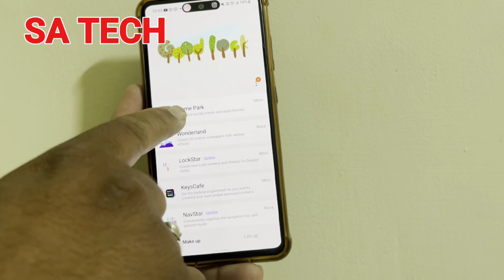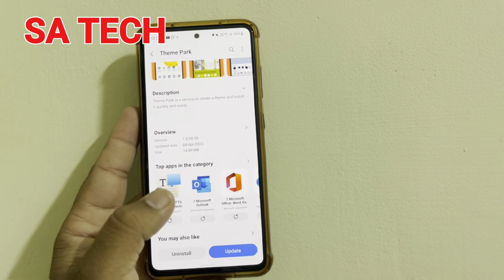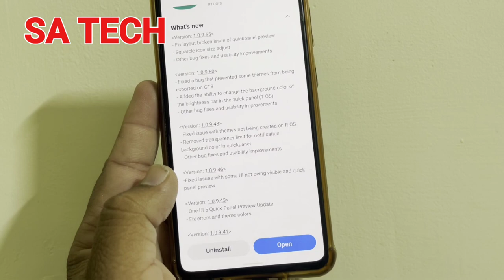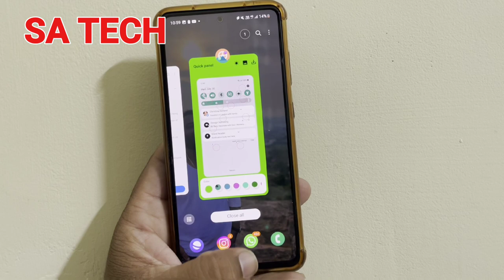Samsung Theme Park App New Update and Features April 2023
I describe about samsung galaxy theme park new update and features